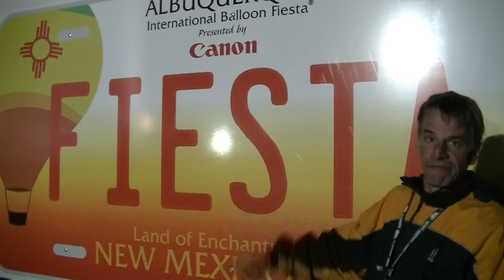RV BAND WAGON(2018 Albuquerque International Balloon Fiesta Pt.3)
Today we continue our at the 2018  Albuquerque International Balloon Fiesta in New Mexico as the stage is set for one of the fantastic experiences we have encountered on our RV  journey.